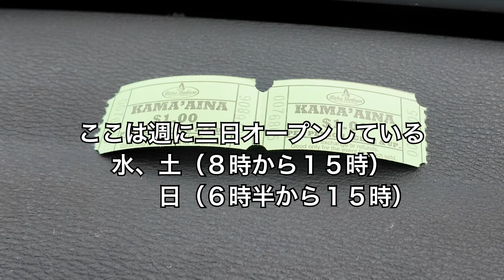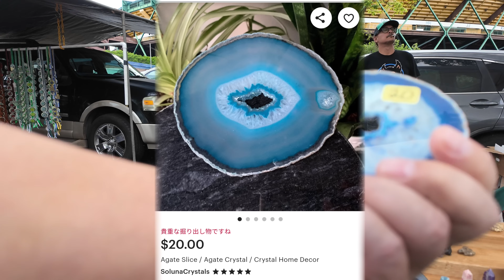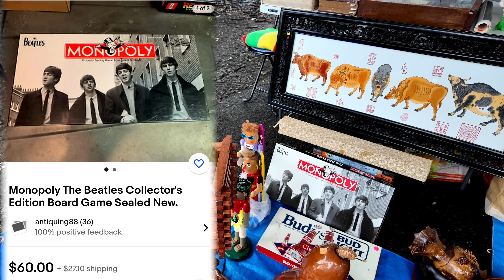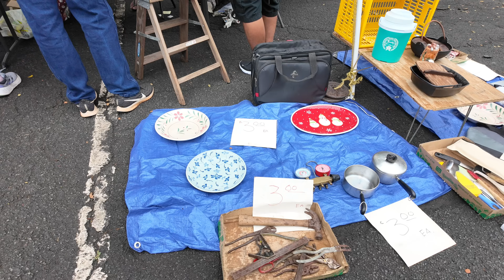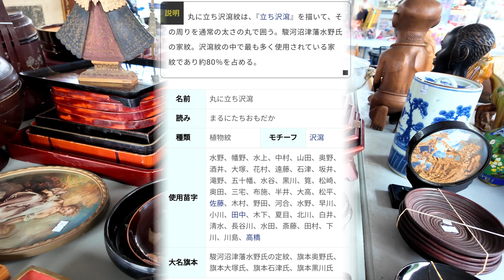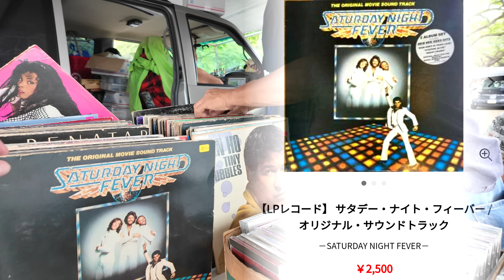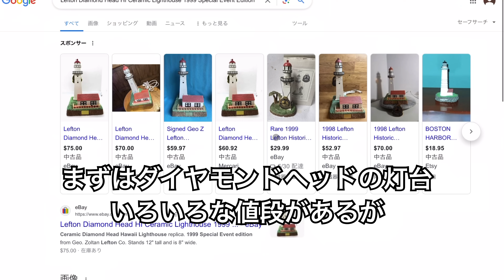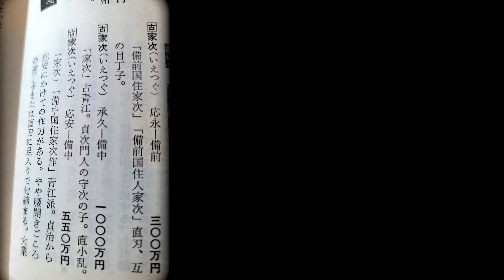【300万円ゲット？!！】ハワイのフリーマーケットでお宝探し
今回の動画では、ハワイのフリーマーケットで驚きの300万円相当のお宝を発見しました！夫婦で予算100ドルを握りしめ、壁掛け電話、600年前の日本刀、古いコミックブック、スターウォーズのグッズ、ダイヤモンドヘッドの灯台ランプなど、さまざまなアイテムを値切って購入する姿をお届けします。宝探しのワクワク感と、交渉のスリルを存分に味わえる内容です。

この動画では、以下のような見どころが満載です。

- **壁掛け電話のレトロな魅力**：昔ながらのデザインと、その歴史を持つ電話機が登場。どのようにしてこのアイテムを手に入れたのか、その交渉の過程も見逃せません。
- **600年前の日本刀の歴史と価値**：歴史的な価値を持つ日本刀の美しさと、その保存状態を詳しく紹介します。この刀がどのようにしてフリーマーケットに現れたのか、その背景も探ります。
- **古いコミックブックとスターウォーズグッズのコレクターズアイテム**：懐かしいコミックや人気のスターウォーズグッズが満載。コレクター心をくすぐるこれらのアイテムの詳細をお見せします。
- **ダイヤモンドヘッド灯台ランプの美しさ**：ハワイの象徴的な灯台を模したランプ。そのデザインや作りの美しさに注目し、どのようにして値段交渉を成功させたかを紹介します。

この動画では、宝探しのワクワク感と、値切り交渉のスリルを存分に楽しんでいただけます。古き良き時代の魅力が詰まったアイテムの数々と、それを手に入れるまでの過程をお楽しみください。見逃せない発見の数々が、あなたを待っています！

** コメント欄であなたのお気に入りのお宝について教えてくださいね。一緒に過去と現代が交差する素晴らしい瞬間を共有しましょう。

ぜひこの動画を見て、あなたもフリーマーケットでのお宝探しの旅に出かけてみてください。驚きと感動がきっとあなたを待っています。